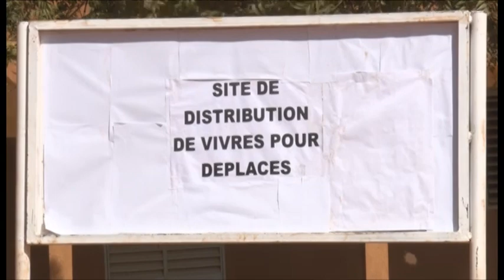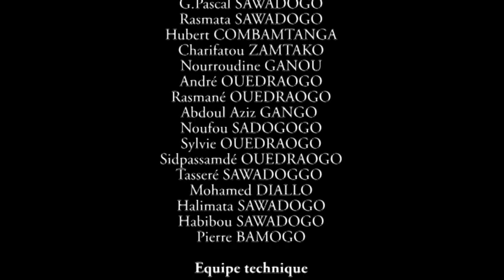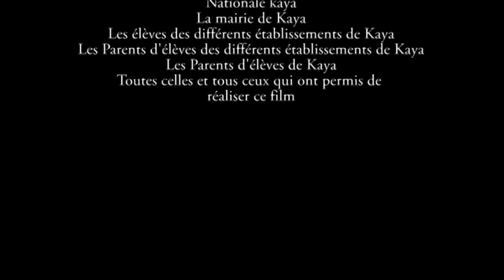Cinéma : ''Longue marche'', un film court métrage réalisé par le CCPY Kaya